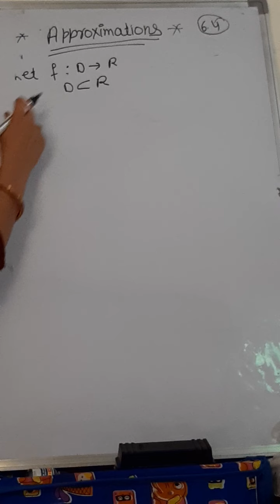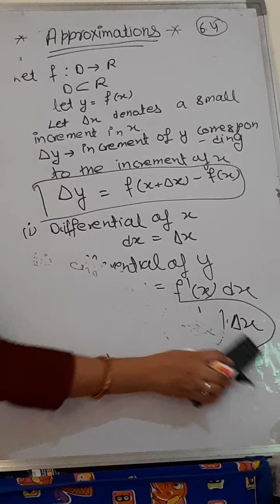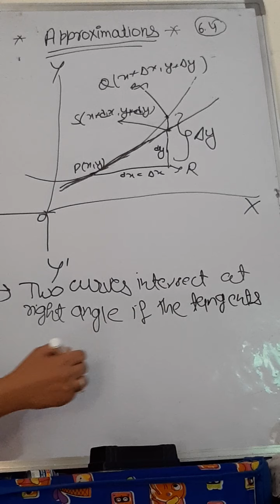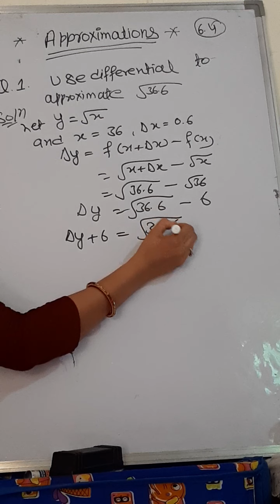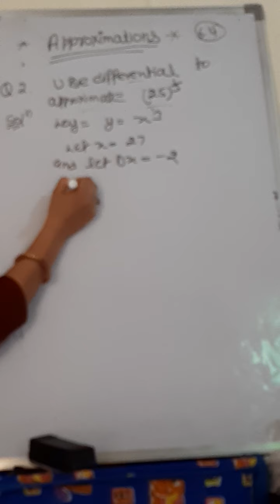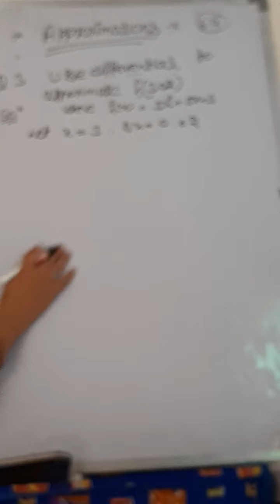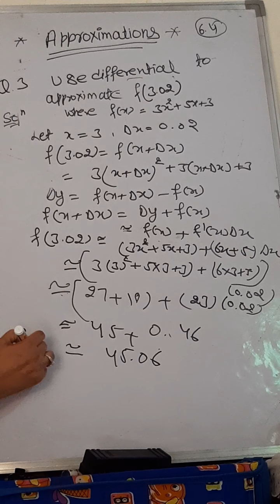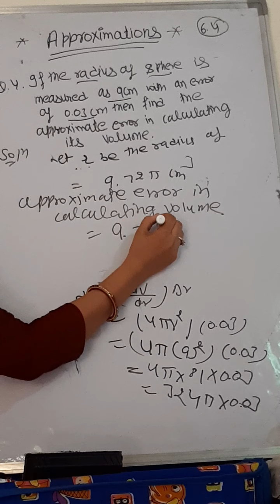Part 4 Applications Of Derivative exercise 6.4 Approximations Class 12th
Hi Guys!
This Video Is About Applications Of Derivative Of Class 12th Exercise 6.4 Approximations .

Please Watch The Complete Playlist of class 10th and 12th Maths  chapter nom 1 to 5 For your Good Preparations .

Leave A Comment For Your Suggestions .